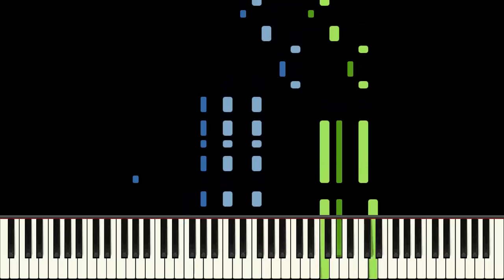A Cyclone In Darktown Piano Tutorial - George D. Barnard - Medium (HQ Audio)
Midi is available for free from ragtimemusic.com Should the site go defunct you can email me and I'll send the file (email is on my about page) Support me if you would like to help the channel.